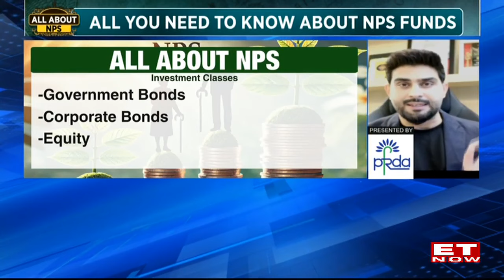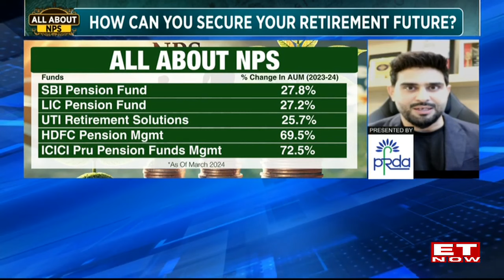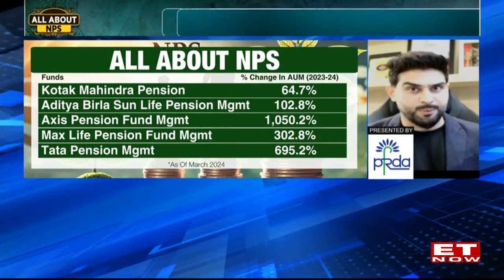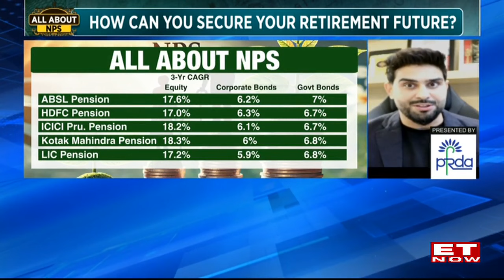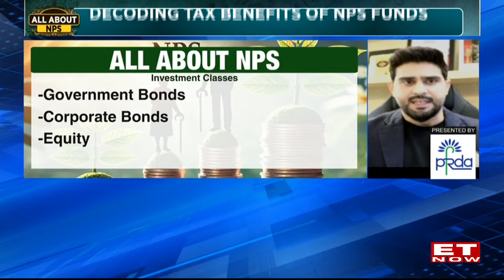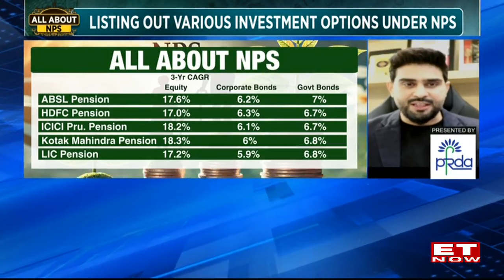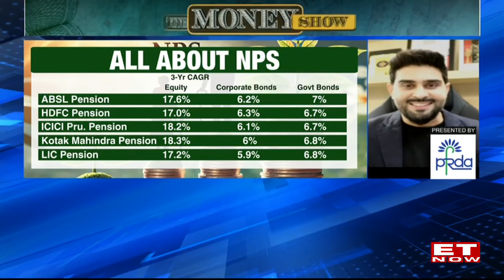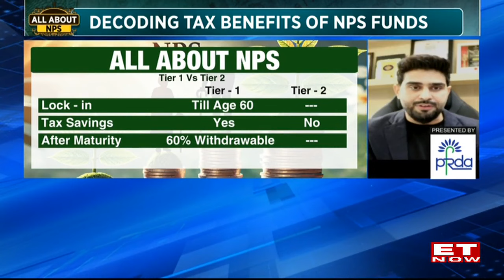Decoding Tax Benefits Of NPS Funds; Eye On Pension Funds Under NPS | Feroze Azeez | The Money Show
In this episode of "The Money Show," Feroze Azeez delves into the intricacies of the National Pension System (NPS) and sheds light on the tax benefits associated with NPS funds. With a focus on pension funds under NPS, Azeez decodes the various tax advantages that individuals can avail themselves of through this investment avenue. As an expert in the field, Azeez provides valuable insights into the tax implications and exemptions offered by NPS funds, making it easier for viewers to understand and make informed decisions. Whether you're planning for retirement or looking to optimize your tax savings, this episode offers valuable information on how NPS funds can help you achieve your financial goals. Tune in to gain a comprehensive understanding of the tax benefits of NPS funds and learn how to make the most of this investment opportunity.